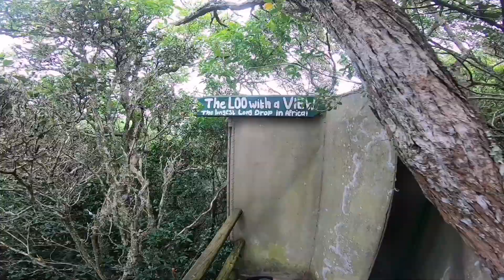Lake Eland 2023 Margate holiday